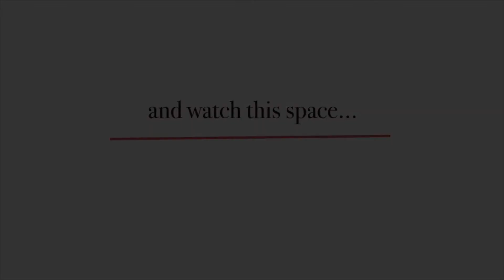Introducing myself!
Just me talking rubbish but enjoy and come back! x